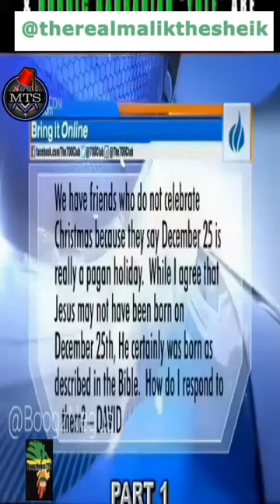MEANING OF CHRISTMAS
Detailing the real origins and meaning of Christmas